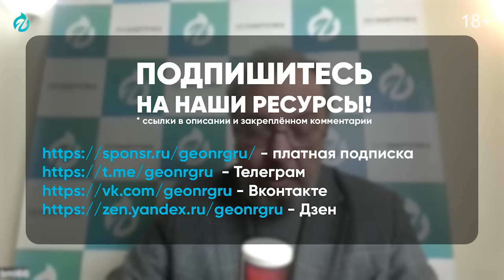От угля до биткоина: Якутия делает ставку на ЦОДы и майнинг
Якутская топливно-энергетическая компания (ЯТЭК) совершает революционный поворот, отказываясь от экспорта СПГ в пользу гигантского проекта: строительства ЦОД и майнинг ферм мощностью 2 ГВт. Узнайте, как концепция «запертого газа», озвученная президентом, становится драйвером для монетизации огромных запасов Якутии и развития цифровой экономики в суровых условиях Арктики. В этом видео мы анализируем, станет ли этот мегапроект началом для развития газовой химии, производства аммиака и удобрений, и как это повлияет на энергетический ландшафт всей России. Разбираемся в деталях новой энергетической стратегии, связях с «Эльгауголь» и перспективах освоения Севера в 2025 году.

00:00 Майнинг вместо СПГ: Новая стратегия ЯТЭК
00:34 Кто владеет ЯТЭК и Эльгауголь: Структура собственности
00:54 История ЯТЭК: Газовое сердце Якутии в Кызыл-Сыр
01:36 Триллион кубометров: Газовые запасы Якутии и их монетизация
03:10 Отказ от СПГ-проекта: Почему экспорт газа поставлен на паузу
04:33 Путин и "запертый" газ: Новый вектор для цифровой экономики
06:01 Проблемы ТЭК России: Почему правительство не успевает за трендами
07:20 2 ГВт для ЦОД и майнинга: Мегапроект в центре Якутии
08:50 Энергия для Севера: Как ЦОДы и майнинг изменят Кызыл-Сыр
10:14 Газовая химия: Аммиак и карбамид как альтернатива СПГ
11:20 Освоение Арктики 2.0: Новая экономическая модель для Севера
15:25 Охлаждение ЦОД в Якутии: Климат как преимущество
17:20 Итоги и выводы